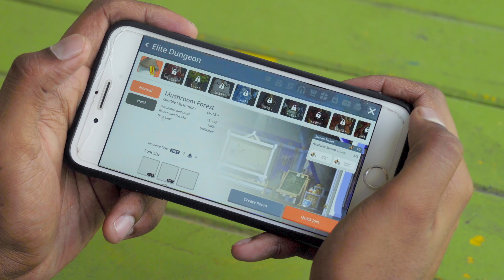Mr Muthu Raja Gets Fired for Playing Games